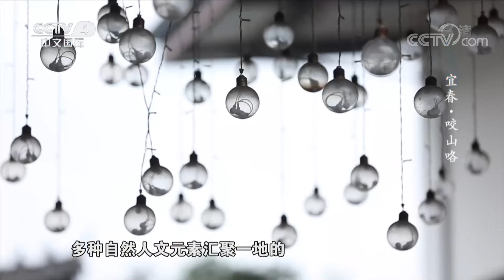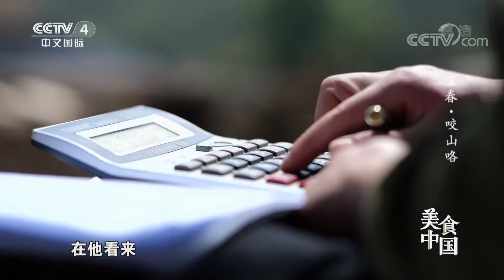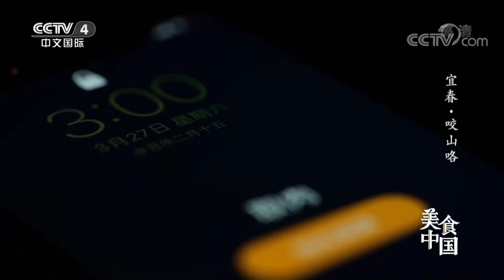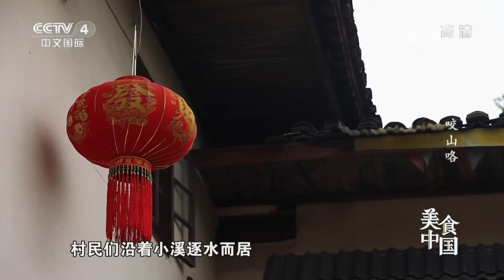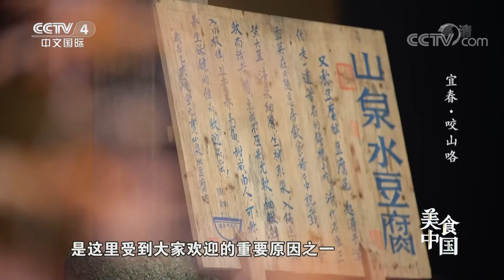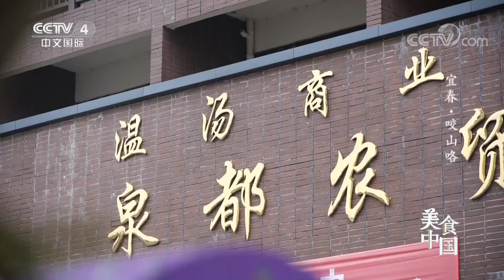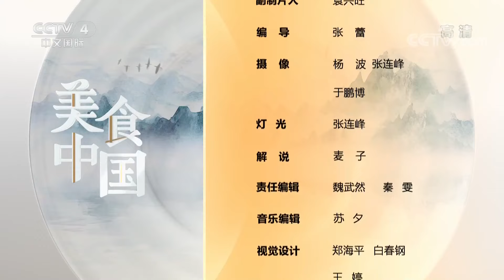《美食中国》直播制作葛根粉 葛根丸子 点点小红心 记录明月山脚下生活的点点滴滴 20210803 | 美食中国 Tasty China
本期美味：46岁的乐文秋，从小就住在明月山脚下，以前他和村里大多数人一样，外出务工谋生，如今却回归大山，将大山中的生活点滴，通过手机向屏幕另一端的网友们分享和展示。